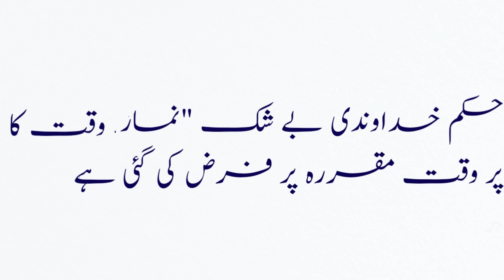Importance of Time Urdu Essay/Waqt ki Pabandi Mazmoon/waqt ki pabandi essay in urdu/waqt ki pabandi/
urdu essay waqt ki pabandi.
10 line essay in urdu.
 waqt ki pabandi essay in urdu.
waqt ki pabandi essay in urdu for class 2.
 waqt ki pabandi essay in urdu for class 3.
 waqt ki pabandi essay in urdu for class 4.
 waqt ki pabandi essay in urdu for class 5.
 waqt ki pabandi essay in urdu for class 6.
 waqt ki pabandi essay in urdu for class 7.
waqt ki pabandi essay in urdu for class 8.
 waqt ki pabandi essay in urdu for class 9.
 waqt ki pabandi essay in urdu for class 10.